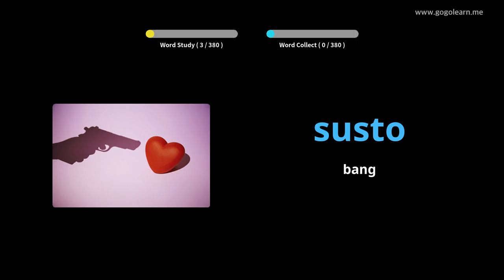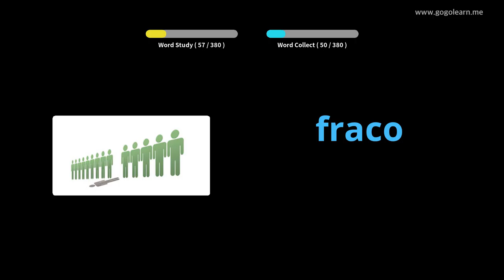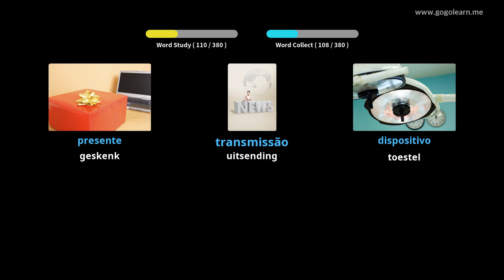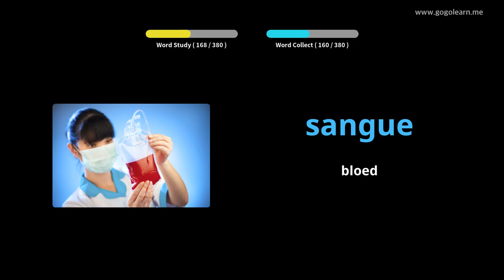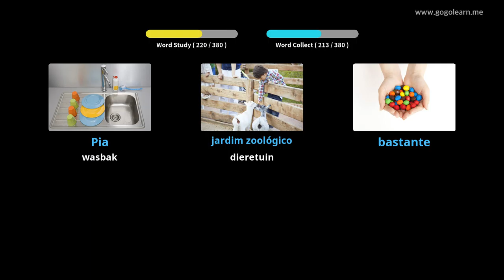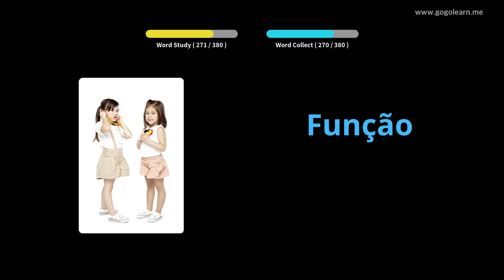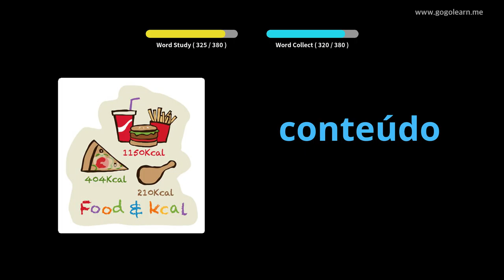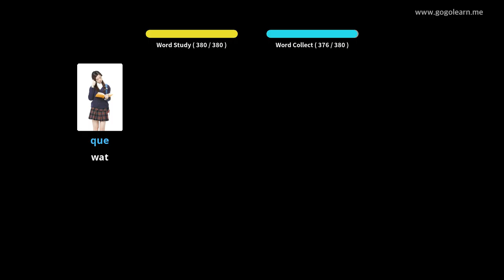Portugese Woordeskat Sekondêre Skool 3 | Golearn